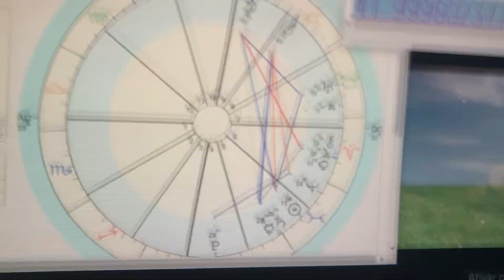Sagitário-março 2023. Consultas 41999602377.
Consultas mapa astral pelo whatz 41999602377